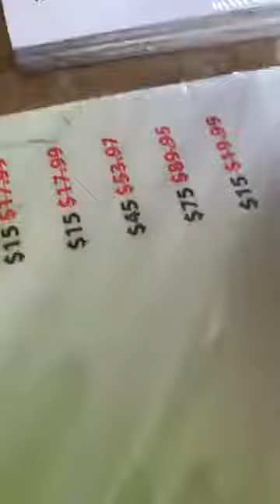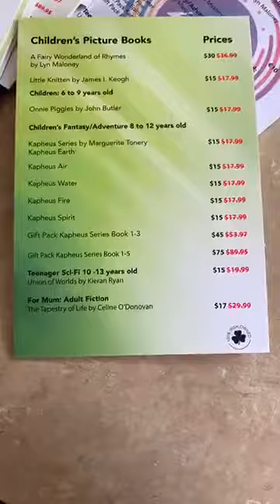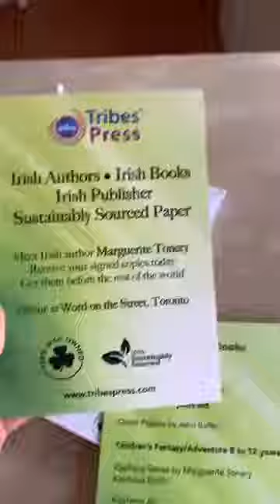Preparation for The Word On The Street!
Tribes Press is coming to Canada! We're thrilled to be the first Irish publishers to attend The Word On The Street.